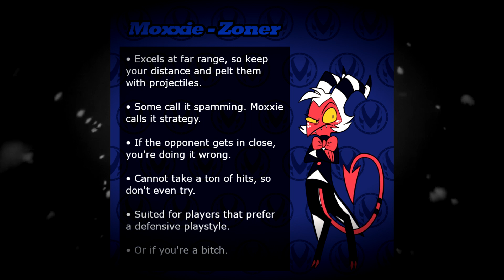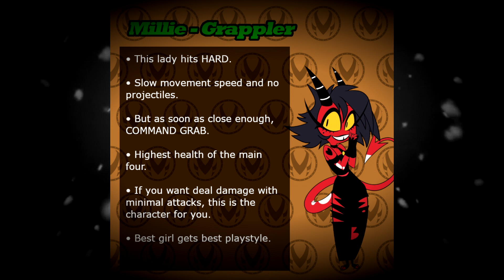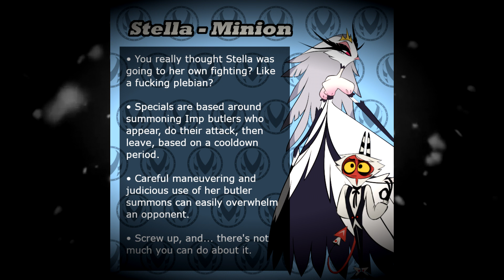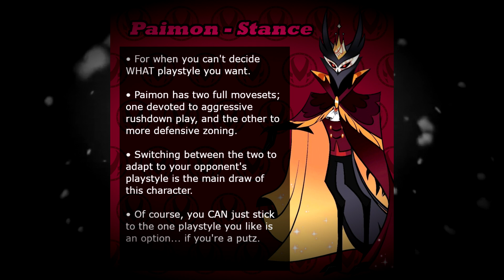If Helluva Boss Was a Fighting Game